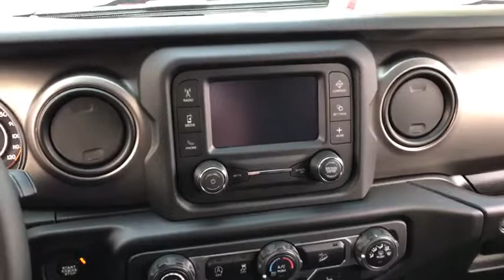2020 Jeep Wrangler Unlimited Matteson, Lansing, Oak Lawn, Northwest Indiana, Chicago, IL 20062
Ocean Blue Metallic Clearcoat New 2020 Jeep Wrangler Unlimited available in Matteson, Illinois at South Chicago Dodge. Servicing the Lansing, Oak Lawn, Northwest Indiana, Chicago, IL area.
2020 Jeep Wrangler Unlimited Willys - Stock#: 20062 - VIN#: 1C4HJXDN0LW170519

Boasts 22 Highway MPG and 21 City MPG! This Jeep Wrangler Unlimited delivers a Intercooled Turbo Premium Unleaded I-4 2.0 L/122 engine powering this Automatic transmission. TRANSMISSION: 8-SPEED AUTOMATIC (850RE), TIRES: LT255/75R17C, QUICK ORDER PACKAGE 22W WILLYS.* This Jeep Wrangler Unlimited Features the Following Options *ENGINE: 2.0L I4 DOHC DI TURBO W/ESS, CONVENIENCE GROUP, COLD WEATHER GROUP, BLACK, CLOTH LOW-BACK BUCKET SEATS, BLACK 3-PIECE HARD TOP, ANTI-SPIN DIFFERENTIAL REAR AXLE, 3.45 REAR AXLE RATIO, Wheels: 17 x 7.5 Moab Black Aluminum, Variable Intermittent Wipers, Vanity w/Driver And Passenger Auxiliary Mirror.* Stop By Today *Come in for a quick visit at South Chicago Dodge Chrysler Jeep Ram, 7340 S Western Ave, Chicago, IL 60636 to claim your Jeep Wrangler Unlimited!
TIRES: LT255/75R17C  (STD),ENGINE: 2.0L I4 DOHC DI TURBO W/ESS,TRANSMISSION: 8-SPEED AUTOMATIC (850RE)  -inc: TIP Start  Dana M200 Rear Axle  Hill Descent Control,CONVENIENCE GROUP  -inc: Universal Garage Door Opener,QUICK ORDER PACKAGE 22W WILLYS  -inc: Engine: 2.0L I4 DOHC DI Turbo w/ESS  Transmission: 8-Speed Automatic (850RE)  Speed Sensitive Power Locks  Leather Wrapped Steering Wheel  4-Wheel Drive Swing Gate Decal  Black Grille  Front 1-Touch Down Power Windows  Bridgestone Brand Tires  Wrangler Decal  Security Alarm  Willys  Anti-Lock 4-Wheel Disc HD Brakes  Automatic Headlamps  Black Trail Rated Badge  Willys Hood Decal  Rock Protection Sill Rails  97 MPH Vehicle Max Speed Calibration  Power Heated Mirrors  Matte Black Jeep Badge  Remote Keyless Entry  Sun Visors w/Illuminated Vanity Mirrors  Front LED Fog Lamps  LED Reflector Headlamps,COLD WEATHER GROUP  -inc: Heated Steering Wheel  Heated Front Seats,ANTI-SPIN DIFFERENTIAL REAR AXLE  -inc: Bridgestone Brand Tires,BLACK 3-PIECE HARD TOP  -inc: Freedom Panel Storage Bag  Rear Window Defroster  Rear Window Wiper/Washer  No Soft Top,BLACK  CLOTH LOW-BACK BUCKET SEATS,OCEAN BLUE METALLIC CLEARCOAT,3.45 REAR AXLE RATIO  (STD),Four Wheel Drive,Power Steering,Brake Assist,Aluminum Wheels,Tires - Front All-Terrain,Tires - Rear All-Terrain,Conventional Spare Tire,Tow Hooks,Tow Hooks,Intermittent Wipers,Variable Speed Intermittent Wipers,Privacy Glass,Rollover Protection Bars,Convertible Soft Top,AM/FM Stereo,Bluetooth Connection,MP3 Player,Steering Wheel Audio Controls,Auxiliary Audio Input,Bluetooth Connection,Driver Adjustable Lumbar,Driver Adjustable Lumbar,Pass-Through Rear Seat,Rear Bench Seat,Adjustable Steering Wheel,Trip Computer,Keyless Start,Cruise Control,A/C,Cloth Seats,Bucket Seats,Floor Mats,Trip Computer,Engine Immobilizer,Traction Control,Stability Control,Traction Control,Front Side Air Bag,Tire Pressure Monitor,Driver Air Bag,Passenger Air Bag,Passenger Air Bag Sensor,Child Safety Locks,Back-Up Camera